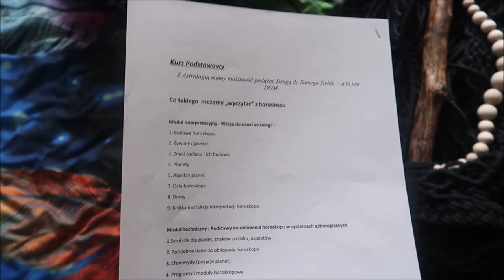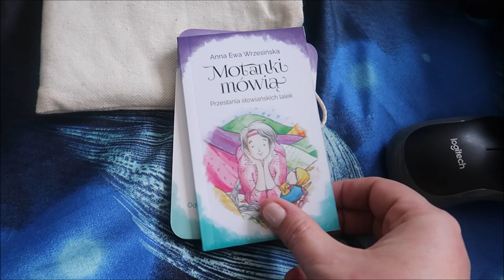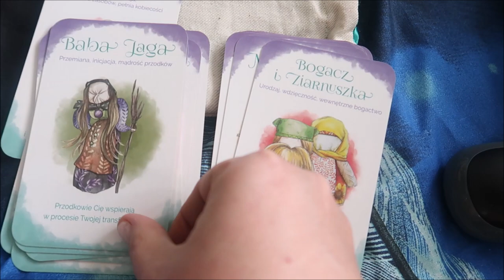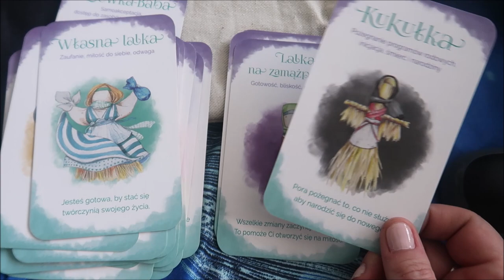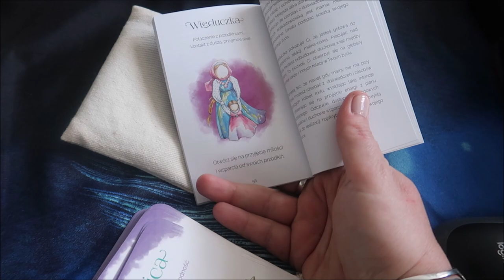Torcik 30 05 2021